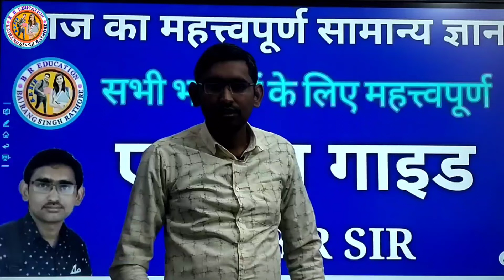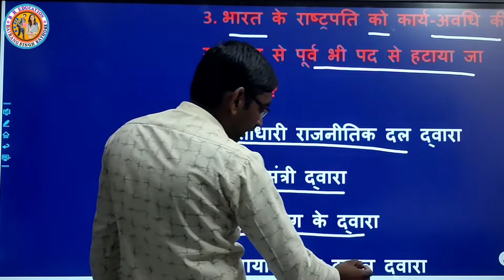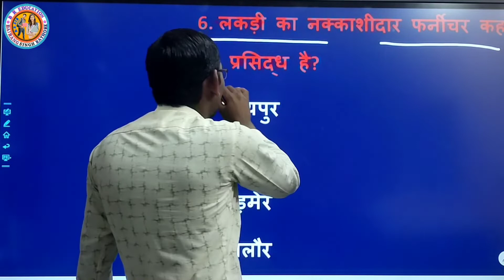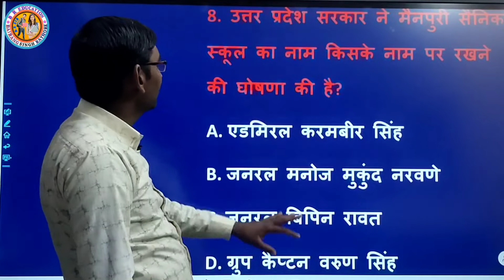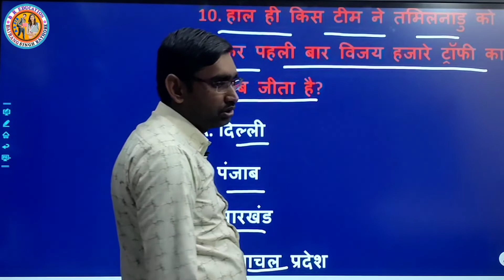Exam Guide || एग्जाम गाइड || 01 February 2021 || All Exam Important Questions